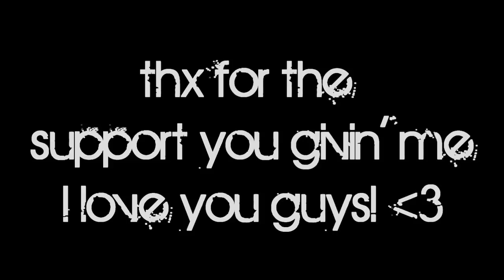Stylish Finisher AE Projects - Goal Celebrations Editing Montage